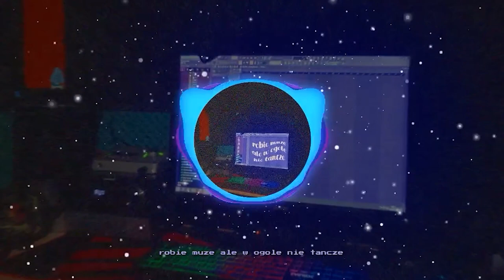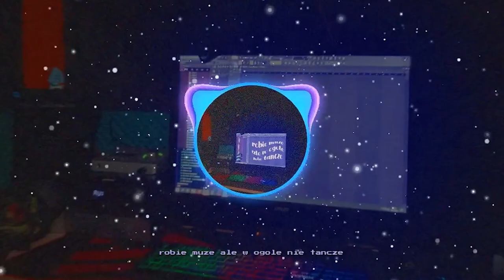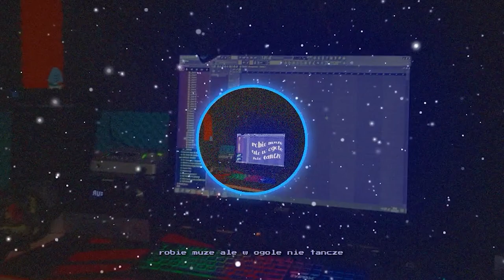HvmanoCZ - Robię muzę ale w ogóle nie tańczę (prod. Szymon Tosik)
"Chivas, Chivas, na łbie Fila i Fit Adidas
Wokół moja muza, robię ją co chwila"

Dziękuję za ten rok! W szczególności społeczności serwera Szymona, samemu Szymonowi, Mvey'owi, załodze TIMR-u i wszystkim wokół 😌

Credits:
Artist: HvmanoCZ
Lyrics: HvmanoCZ
Music Producer: @prod.szymontosik3331
Mix/mastering: @Mveyey
gfx: HvmanoCZ

Album: Wszystko będzie dobrze

znajdziesz mnie także na snapie